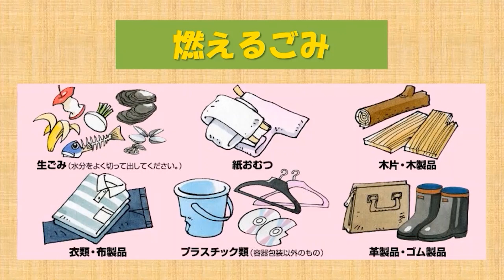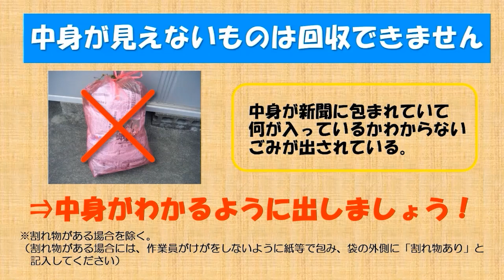【燃えるごみ】菊川市ごみの出し方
菊川市のごみの出し方を紹介する動画です。
ごみの減量にご協力をお願いします。
フルバージョンは下記